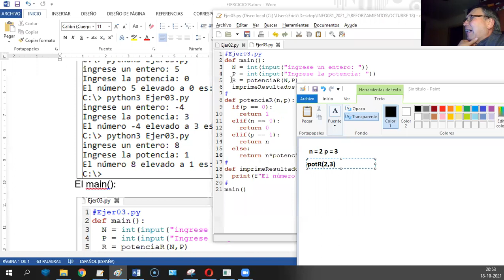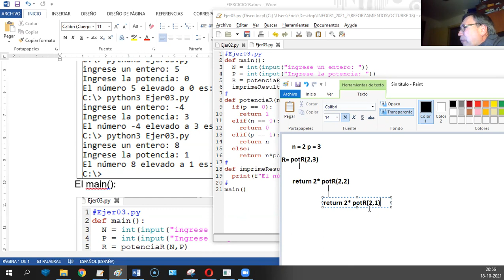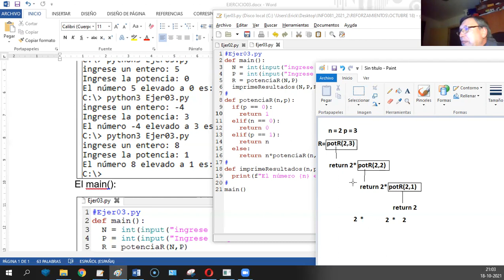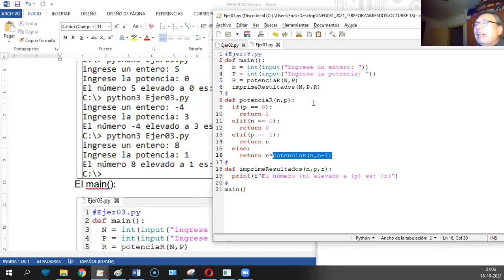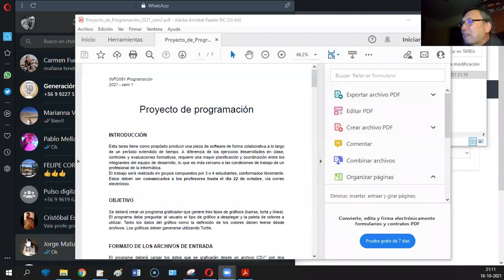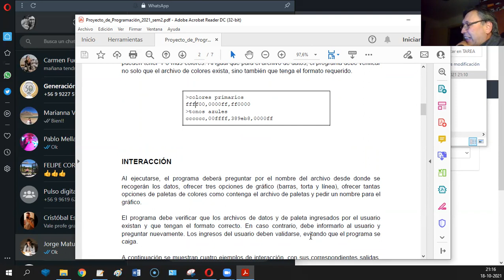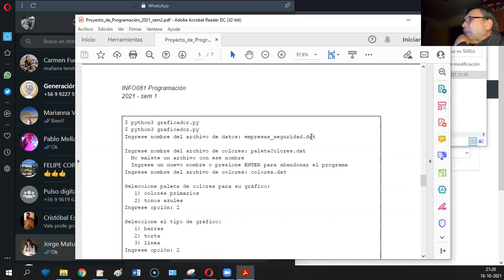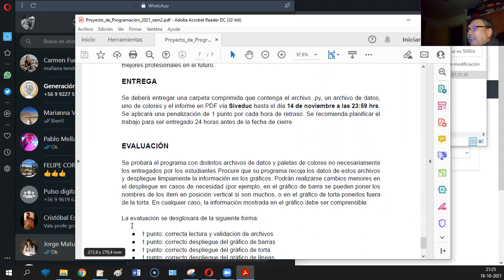[INFO081] REFORZAMIENTO OCTUBRE 18 - ERICK